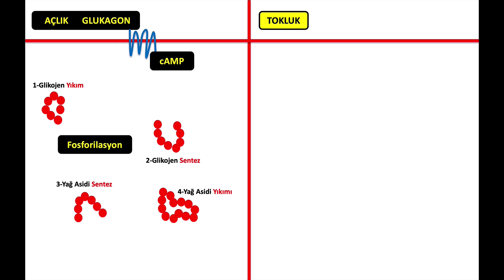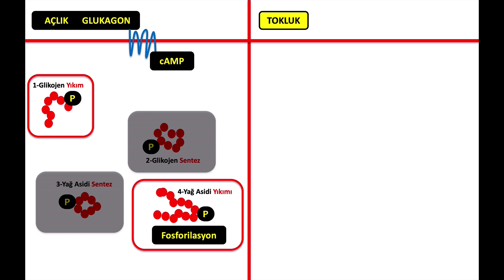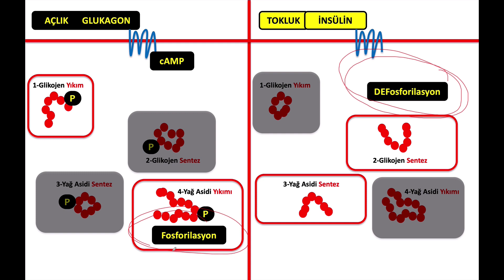2019 Yakalanan Sorular - Defosforilasyon Sorusu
2019 Yakalanan Sorular - Defosforilasyon Sorusu